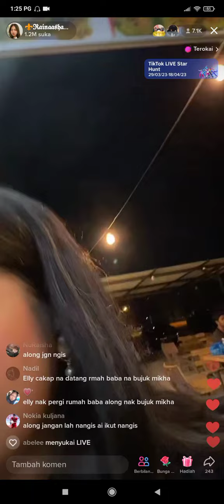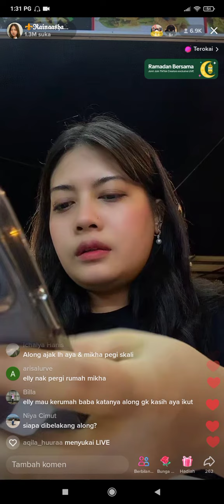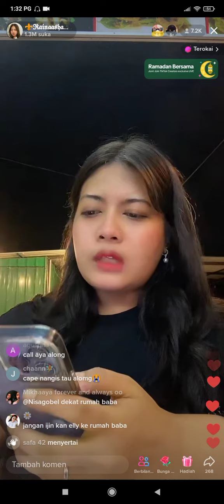❥ bapa siti nur baya dah meninggal | salam takziah siti | along (kakak mikha) menangis rasa sebak 🥺